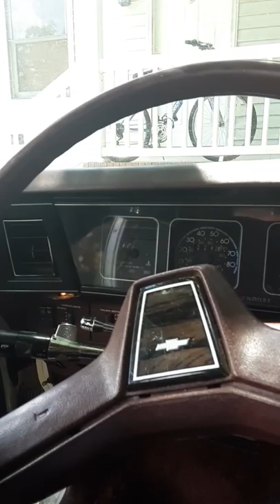Blueprint on the box ls brougham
Box Chevy